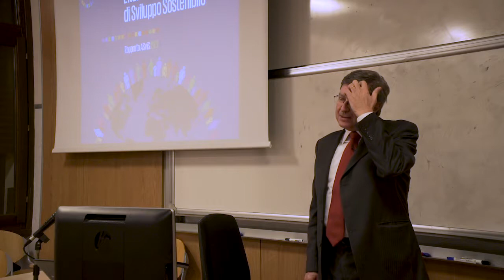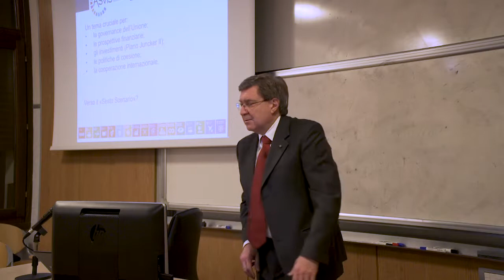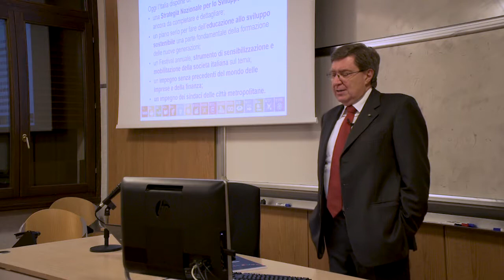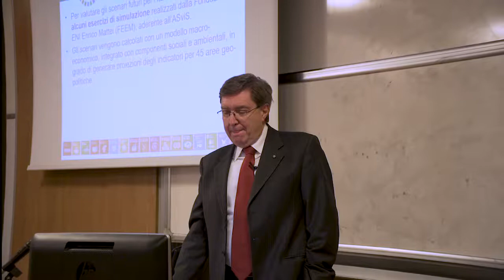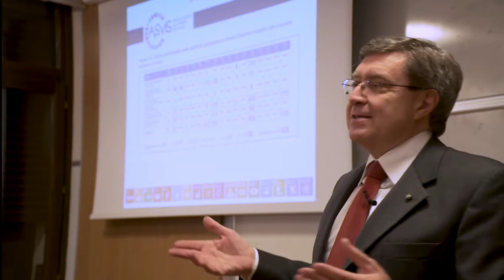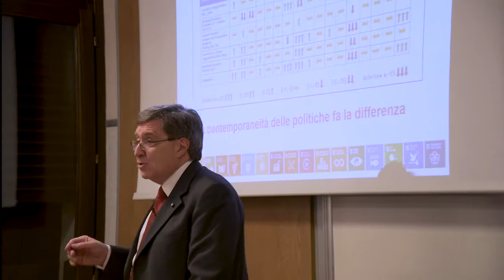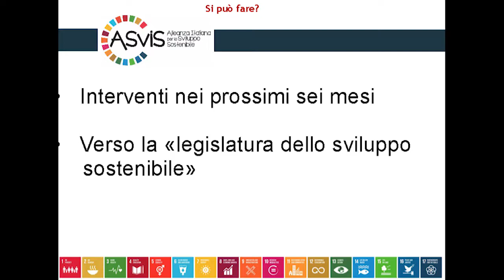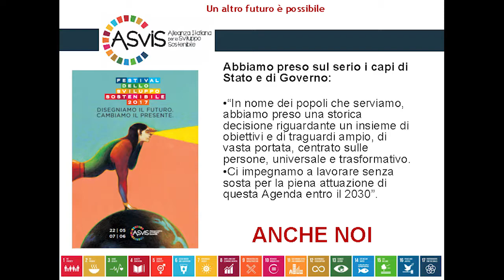Enrico Giovannini: Le dimensioni istituzionali dello sviluppo sostenibile, lezione conclusiva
Corso in Sviluppo Sostenibile dell'ASviS alla LUISS Guido Carli. Lezione VII tenuta da Enrico Giovannini, portavoce dell'ASviS su "Le dimensioni istituzionali dello sviluppo sostenibile". Il corso seminariale si colloca all’interno del corso di laurea in economia e si è svolto durante il secondo semestre del 2017.